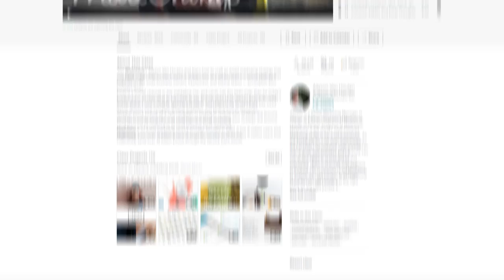Building a Solenoid-Triggered Air Cannon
"Numatic" is the name of the elusive mixtape where Jason raps over Illmatic beats, but his bars are just 100% about that numa numa guy.
Additional Information
Tremendous thanks to Evan and Katelyn for visiting MRHQ and making this video possible. Brian and Jason would have never figured out how to put together half of that stuff. You can find more from Evan and Katelyn here:
Music used in this episode:
"Kensington" by Stan Forebee & Kyle McEvoy
"4:21pm" by Ian Ewing